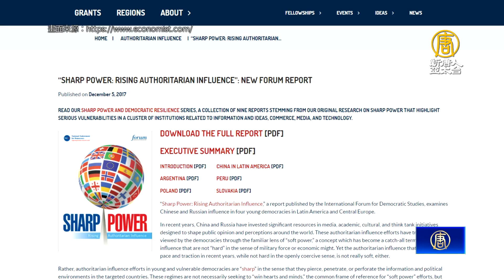NED：全球民主大會 台灣是議程核心 典範樞紐